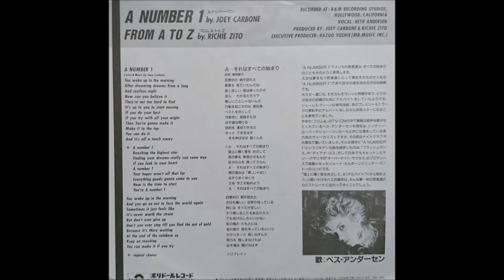Beth Andersen ‎– A Number 1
Polydor ‎– 7DX-1357
Vinyl, 7", 45 RPM
Japan
Executive-Producer – Kazuo Yoshie (Mr. Music)
Producer – Joey Carbone, Richie Zito
Vocals – Beth Andersen
1985